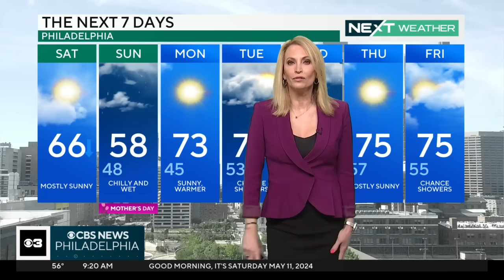Brilliant Northern Lights were seen in the Delaware Valley and there's still another chance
Kimberton and Bridgeport in Chester and Montgomery counties were two of the lucky spots to see waves of pink, green and red.  All of central and western Pennsylvania were clear enough to take in the once-in-a-generation celestial event.

If the weather cooperates on Saturday night, we could have another chance to see the Northern Lights.